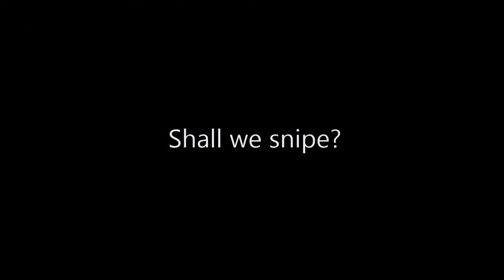Destiny Medley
Destiny Medley! Various clips from Destiny Crucible!